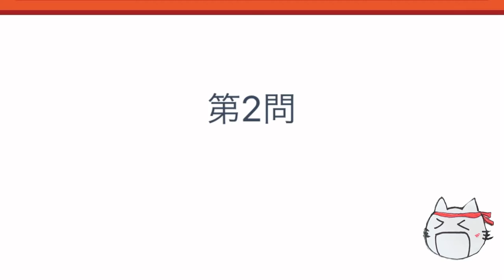「乗」が付く駅 何県にある？クイズ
「乗」が付く駅...一体どの都道府県にあるのでしょうか！？
ぜひクイズに挑戦してみてください！